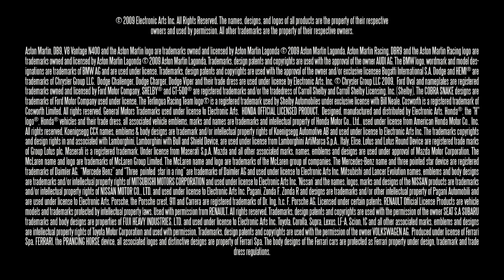Need for Speed SHIFT (EA) [Ferrari DLC trailer] - PC, PS3, X360